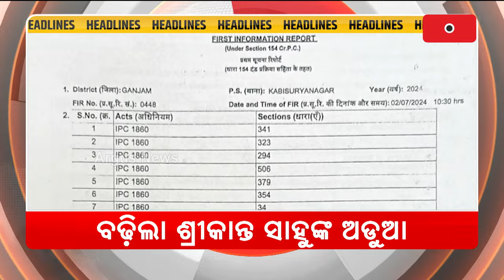Headlines 7 am | ଜୁଲାଇ 8ରୁ ହୋଇପାରେ ଶ୍ରୀମନ୍ଦିର ରତ୍ନଭଣ୍ଡାର ଗଣତି କାମ | 3 July 2024 | Argus News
+ ଜୁଲାଇ 8ରୁ ହୋଇପାରେ ଶ୍ରୀମନ୍ଦିର ରତ୍ନଭଣ୍ଡାର ଗଣତି କାମ
+ ସଂସଦରେ ରାହୁଲ ଗାନ୍ଧି ଓ କଂଗ୍ରେସକୁ ପ୍ରଧାନମନ୍ତ୍ରୀଙ୍କ ଜୋରଦାର ପ୍ରହାର
+ ଉତ୍ତରପ୍ରଦେଶର ହାଥରସରେ ବଡ଼ ଅଘଟଣ
+ ବଢିଲା ଗଂଜାମ ପୋଲସରାର ପୂର୍ବତନ ବିଧାୟକ ଶ୍ରୀକାନ୍ତ ସାହୁଙ୍କ ଅଡୁଆ
+ ରାଜ୍ୟରେ ଷ୍ଟ୍ରିଟ୍ ଲାଇଟ୍ ଲଗାଇବାରେ ବଡ ଧରଣର ଦୁର୍ନୀତି
+ ୭ ତାରିଖ ପରେ ବଙ୍ଗୋପସଗରରେ ସୃଷ୍ଟି ହୋଇପାରେ ଆଉ ଏକ ଘୂର୍ଣ୍ଣିବଳୟ